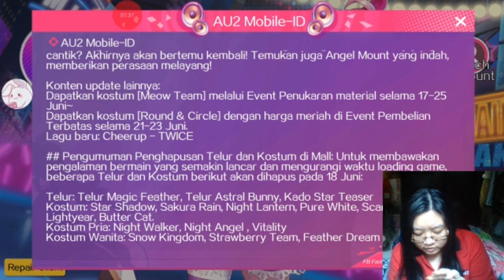New Update! Wish Pool Dream Wonderland Activity Quest, & Event Total Login AU2 Mobile ID